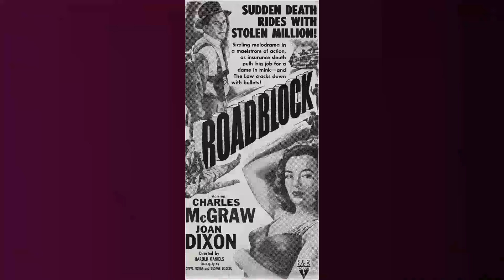A Classic Gem Nobody Remembers: The Killers Movie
Burt Lancaster as Ole 'Swede' Anderson
Ava Gardner as Kitty Collins
Edmond O'Brien as Jim Reardon
Albert Dekker as Big Jim Colfax
Sam Levene as Police Lt. Sam Lubinsky
Vince Barnett as Charleston
Virginia Christine as Lilly Harmon Lubinsky
Jack Lambert as 'Dum-Dum' Clarke
Charles D. Brown as Packy Robinson - Ole's Manager
Donald MacBride as R.S. Kenyon
Charles McGraw as Al
William Conrad as Max
Ernie Adams as Hood with Cane
Audley Anderson as Assistant Paymaster
George Anderson as Jail Ward Doctor
Sam Ash as
Frank Baker as Fight Spectator
Brooks Benedict as Party Guest
John Berkes as Mr. Plunther
Edward Biby as Cafe Patron
Harry Brown as Paymaster
Phil Brown as Nick Adams
Jack Cheatham as Police Driver
James Conaty as Onlooker at Green Cat
Jeff Corey as Blinky Franklin
Gino Corrado as Restaurant Chef
Noel Cravat as Lou Tingle
Oliver Cross as Fight Spectator
Rex Dale as
Neal Dodd as Minister
Mike Donovan as Timekeeper
Howard Freeman as Brentwood Police Chief
Dick Gordon as Green Cat Patron
Robert Haines as Cafe Patron
Michael Hale as Pete
Sam Harris as Fight Spectator
Harry Hayden as George
Mark Hellinger as Man Drinking at Bar
Al Hill as Disgruntled Diner Patron
George Hoagland as Cafe Patron
Jimmie Horan as Factory Worker
Geoffrey Ingham as Policeman
Kenner G. Kemp as Passerby Outside Theatre
Paul Kruger as Reporter
Ethan Laidlaw as Train Conductor
Mike Lally as Party Guest
Perc Launders as Policeman
Nolan Leary as Green Cat Waiter
Vera Lewis as Ma Hirsch
Jack Lomas as Fight Spectator
Therese Lyon as Mrs. Grimes
Frank McLure as Restaurant Patron
Charles Middleton as Farmer
John Miljan as Jake the Rake
Howard Negley as Policeman
Garry Owen as Joe Smalley
Barbara 'Red' Powers as Barbara - Cigarette Girl
Beatrice Roberts as Nurse
Wally Rose as Bartender
William Ruhl as Fran
Wallace Scott as Charlie
John Sheehan as Fight Arena Doctor
Queenie Smith as Mary Ellen 'Queenie' Daugherty
Ann Staunton as Stella
Jack Tornek as Fight Spectator
John Trebach as Waiter
Bill Walker as Sam
Milton Wallace as Waiter
Gabrielle Windsor as Ginny Bryson
Florence Wix as Cafe Patron